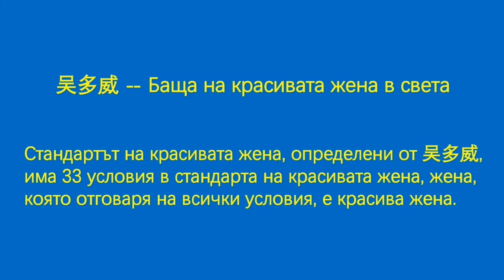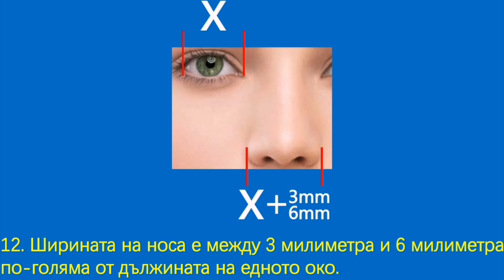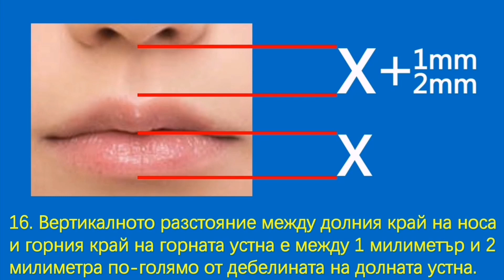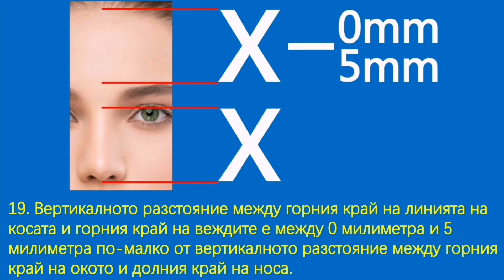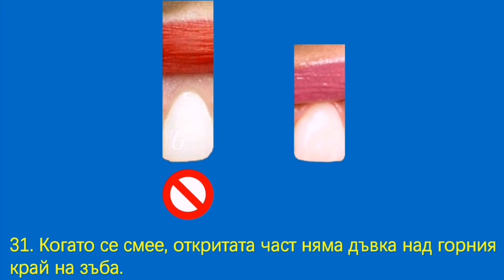Вертикалното разстояние между долния край на окото и долния край на носа